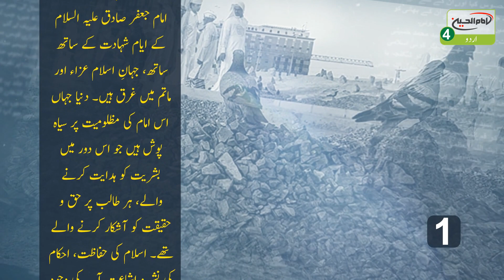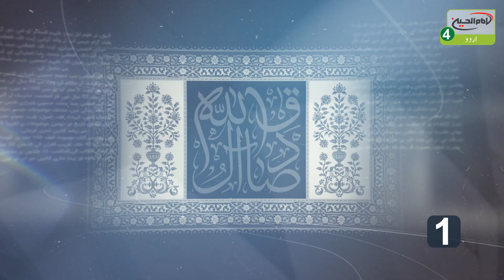Imam Jafar E Sadiq A.s Ka Tazkera !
🔸Marja e Aala e  Jahan e Tashayoo Hazrat  Ayatollah Al Uzma Syed Sadiq Hussaini Shirazi d.z

عراق

کربلاء

کربلاء مقدسہ

زیارت

زیارت گاہ

آفیشل ویبسائٹ

ایمیل

ایڈریس